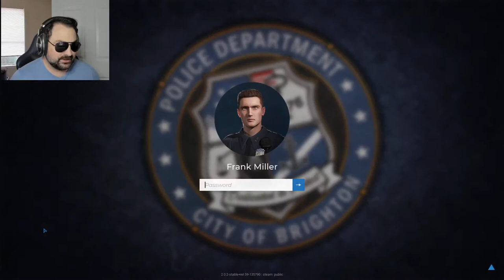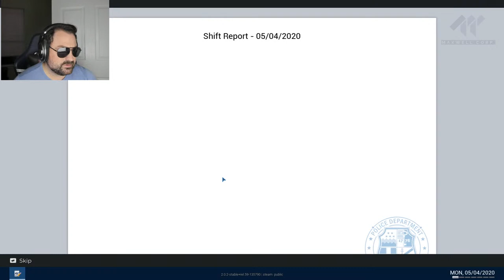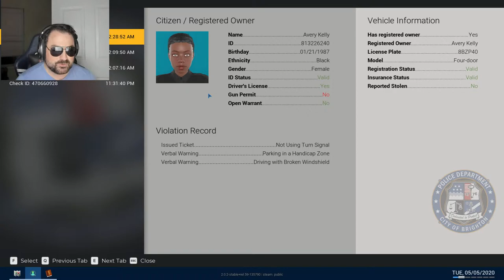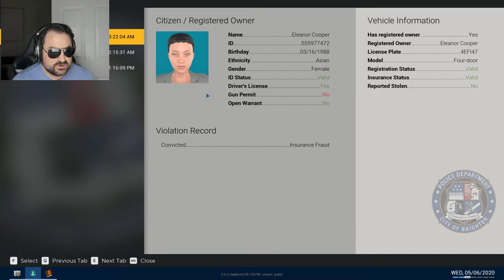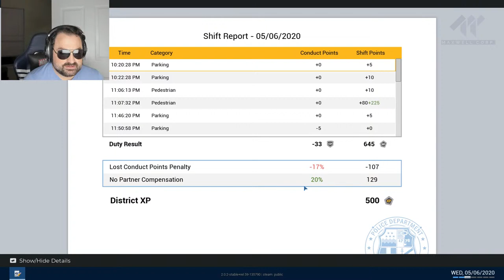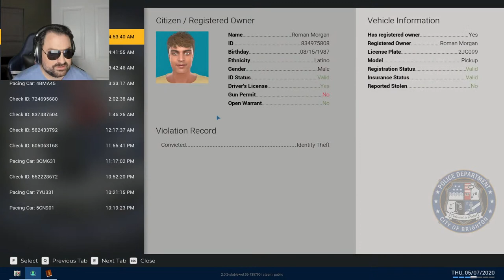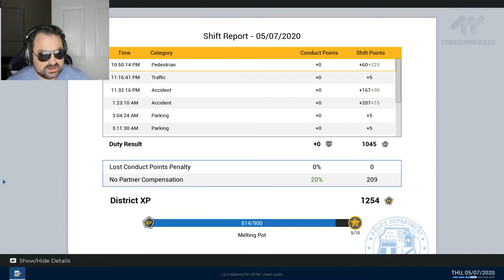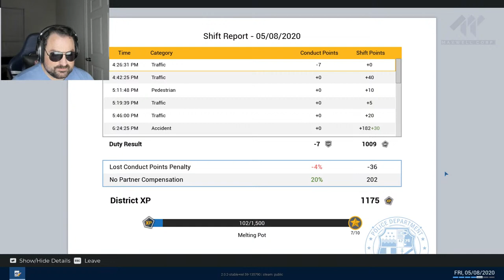Police Simulator Patrol Officers! You Have The Right To Remain Awesome! Now w/ CO-OP and Night Shift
Welcome to Brighton! Join the police force of this fictitious American city and experience the day to day life of a police officer.